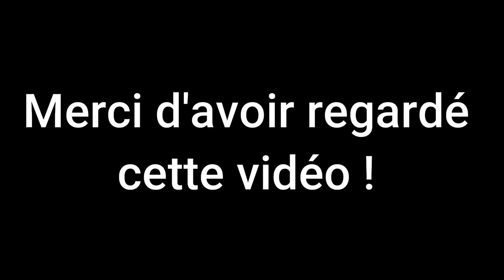IL EXECUTE UN TYPE SANS S'EN RENDRE COMPTE - Quand on est bronze sur Apex legends #4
Salut les gens ! On continu sur une bonne lancée et sur la même session ! Je tiens à préciser qu'on était encore à nos vrais débuts en terme de frags et de compétition. Du coup la qualité du gameplay est pas ouf mais bon au moins on rigole :D

Sur insta : @labibliothequedulama
Sur twitter : @unlamaswag
Et bien sûr, sur Twitch